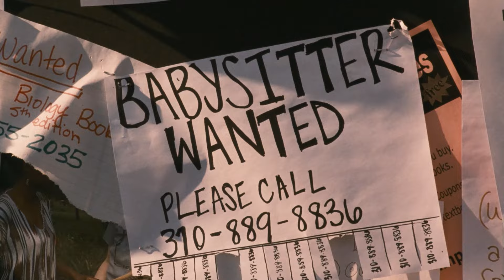Kimberley Kates produced for Big Screen - Babysitter Wanted Trailer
Babysitter Wanted produced by Big Screen Entertainment Group, a story of a college girl who takes a babysitting job on a remote farm in the middle of nowhere.  When a mysterious stalker attacks the house, she fights for both her and the child's life.

But is everything as it seems...

Directed by Jonas Barnes and Michael Manasseri
Produced by Kimberley Kates and Stephen Eckelberry